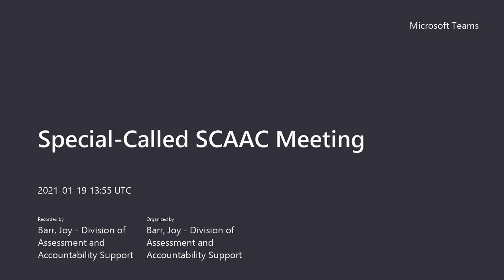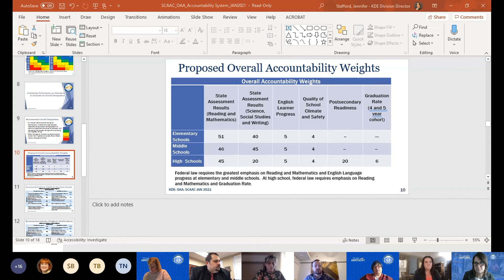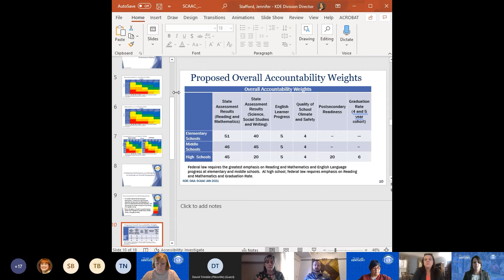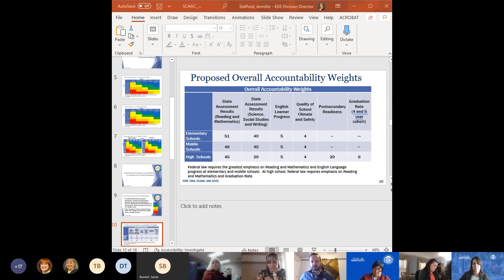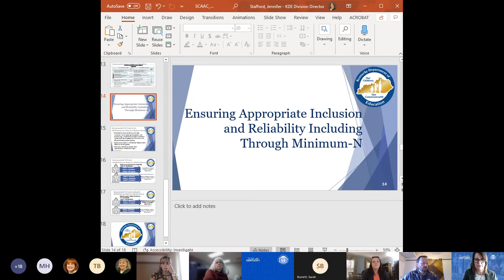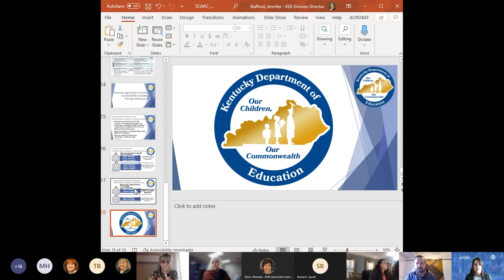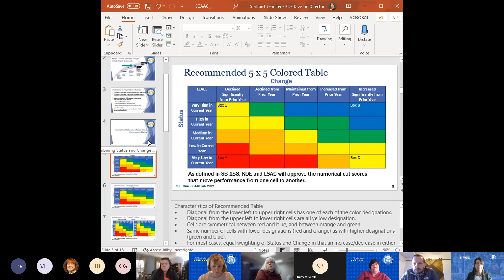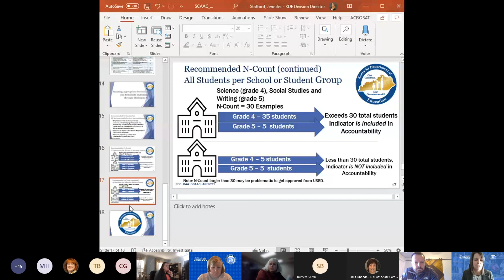SCAAC Meeting - January 19, 2021